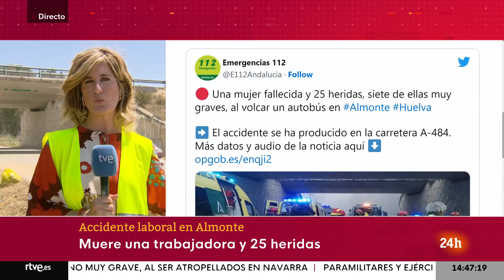HUELVA: MUERE una MUJER tras VOLCAR un AUTOBÚS de TEMPORERAS en Almonte | RTVE Noticias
Una mujer ha muerto este lunes al volcar un autobús en Almonte (Huelva) que trasladaba a trabajadoras temporeras de origen marroquí desde su alojamiento en San Juan del Puerto hasta una empresa hortofrutícola almonteña.

En el siniestro han resultado heridas también 40 personas, 38 empleadas y el conductor del autobús. De ellas, tres han resultado heridas de carácter muy grave, 14 menos graves y 22 heridas leves.

Según ha informado el servicio Emergencias 112 de Andalucía, el accidente se ha producido en el kilómetro 16 de la carretera A-484 a las 6:25 horas de esta mañana por causas desconocidas.